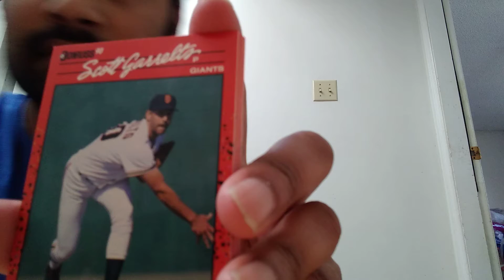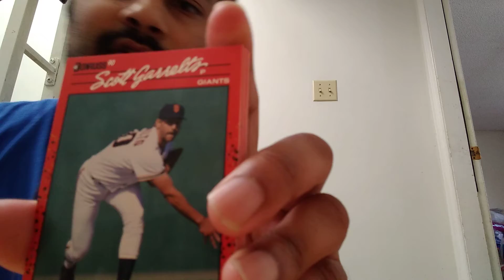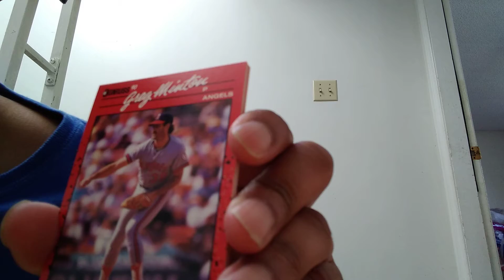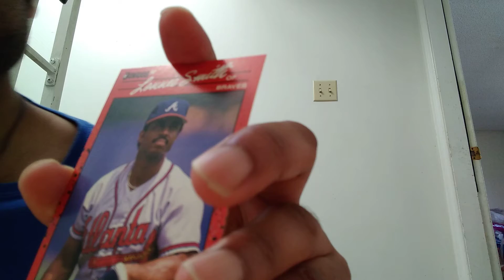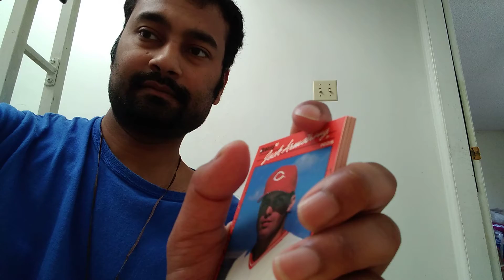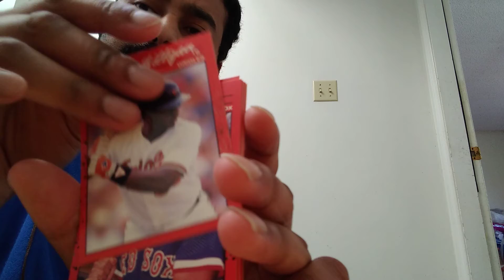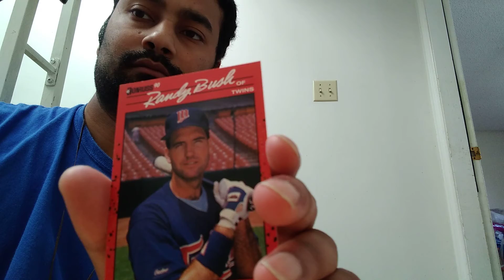Card Packs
My name is Sherwin

Enter My Questrade Qpass code: 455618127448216 to get bonus Cash or fees waived when you sign up for a brand new account

Check out Wealth Simple get cash bonuses for signing up and get your taxes done for free when you use this link:
 Simplii Financial™. Use my link and you can earn $50 when you open and use an eligible account with Simplii™. Conditions apply.

 Use my unique code when applying for your mortgage at 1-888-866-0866 and you could earn $100! Conditions apply.